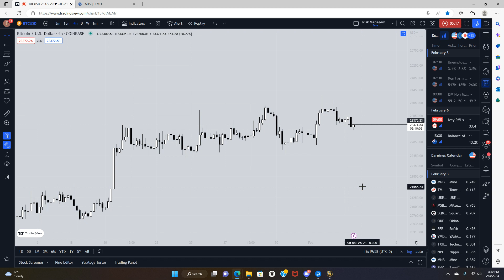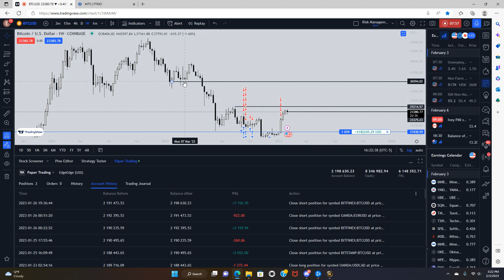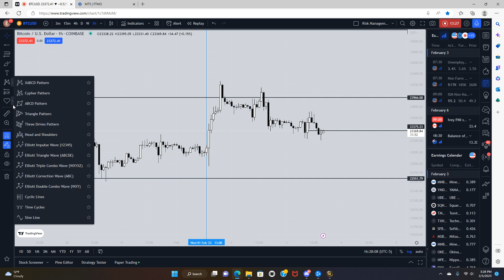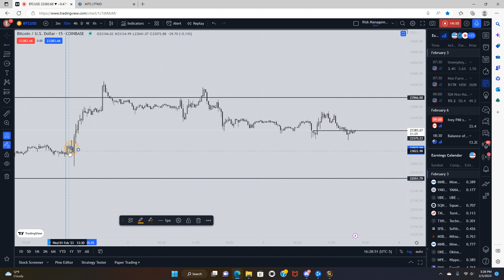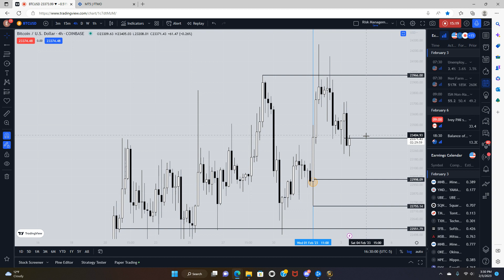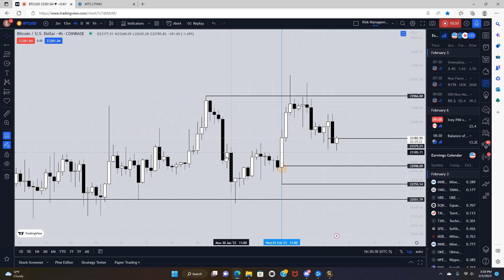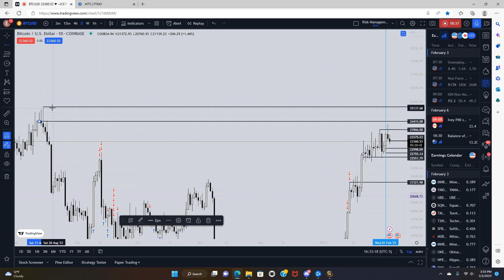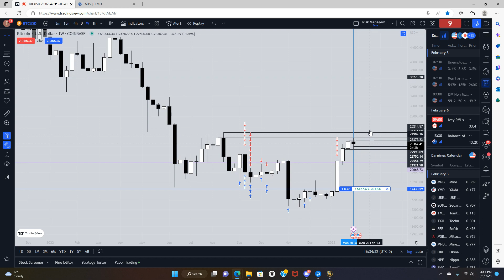The S&P 500 just confirmed a Weekly Uptrend